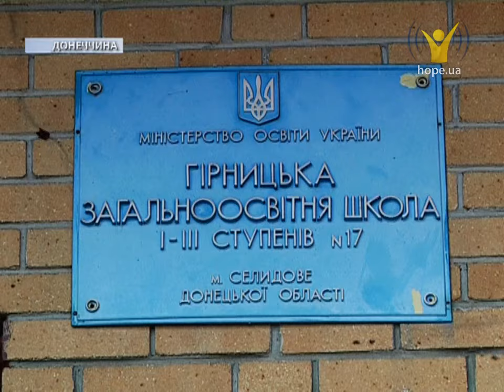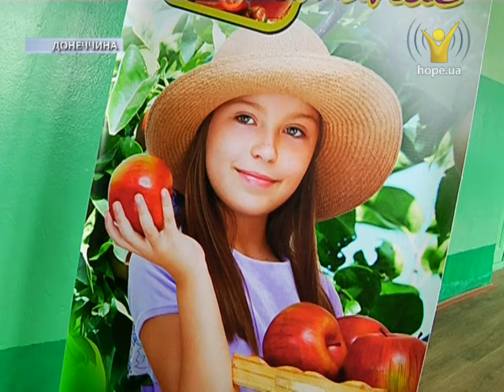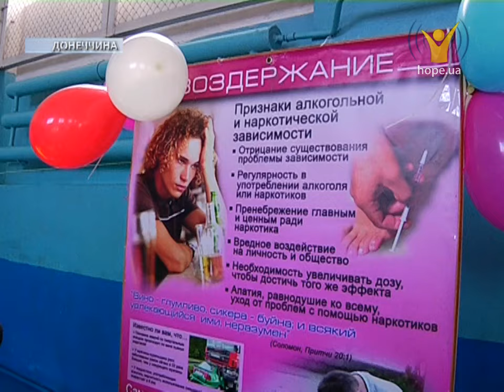Як на Донбасі провели "Країну здоров'я"? | Гарячі новини [24/16]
Як на Донбасі провели "Країну здоров'я"? В рамках спільного проекту Адвентистського агентства допомоги і розвитку (ADRA) в Україні та Міжнародного дитячого фонду ООН “Unicef” на Донбасі в містах Курахове та Гірняк дітям розповіли про 8 принципів здоров'я.